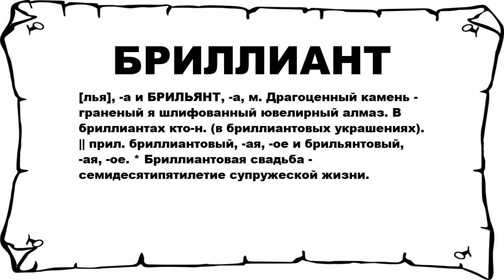БРИЛЛИАНТ - что это такое? значение и описание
Хочешь знать что значит БРИЛЛИАНТ? тогда слушай до конца.

 [лья], -а и БРИЛЬЯНТ, -а, м. Драгоценный камень - граненый я шлифованный ювелирный алмаз. В бриллиантах кто-н. (в бриллиантовых украшениях). || прил. бриллиантовый, -ая, -ое и брильянтовый, -ая, -ое. * Бриллиантовая свадьба - семидесятипятилетие супружеской жизни.